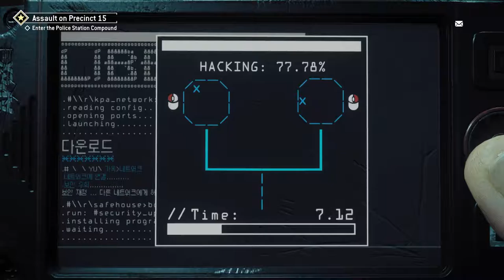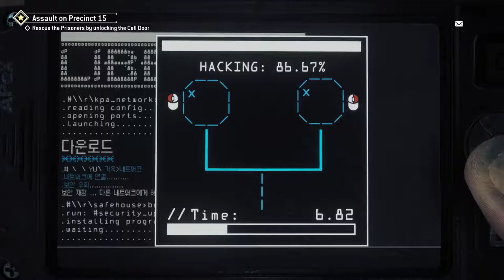Homefront: The Revolution [4] Call Me David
Because I killed Goliath. Oh man I just realized I got an achievement with the same pun after I closed the game. Screw it, I thought of it before I knew they thought of it.

I mean, I guess it's good that they're not portraying my side as the heroes, but I think they went over the top in the other direction. Torturing people just for fun, storing weapons in medical clinics. Hard to sympathize.

It's also getting more and more bizarre that my character doesn't say a word. You'd think he'd have an opinion one way or the other.